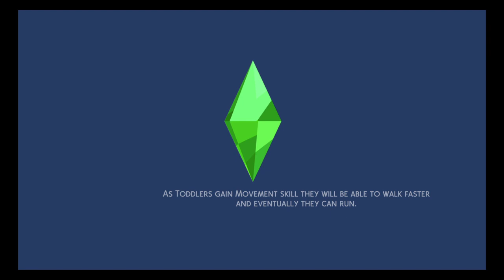Hot vs cold part 9